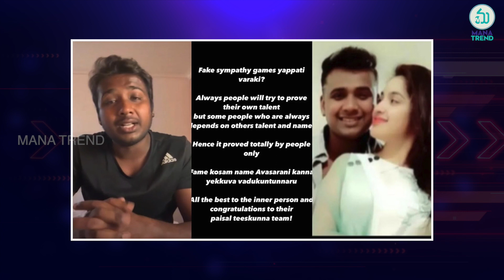Rathika బండారం బయట పడింది || Rathika Unknown Facts || Bigg Boss 7 Telugu || Mana Trend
📣 Bigg Boss Telugu Season 7 Latest Updates 🗣️

What do the viewers think about the latest happenings inside the Bigg Boss house? Find out in our exclusive video! 🔥

Join us as we hit the streets and gather the thoughts, reactions, and spicy takes of the public in the current season. From heated debates to fan favourites, it's a rollercoaster of opinions that you won't want to miss.

Let your voice be heard in the comments below. 🤩